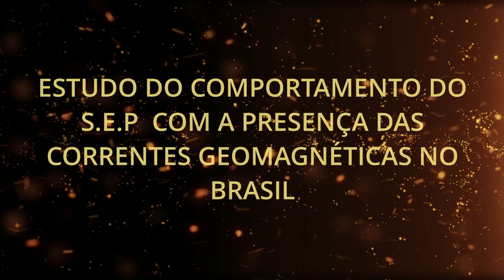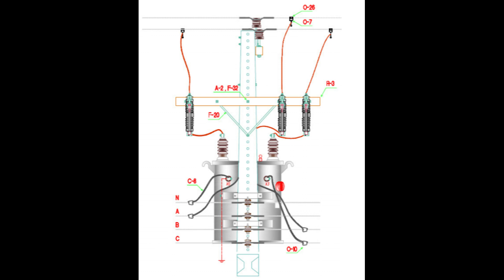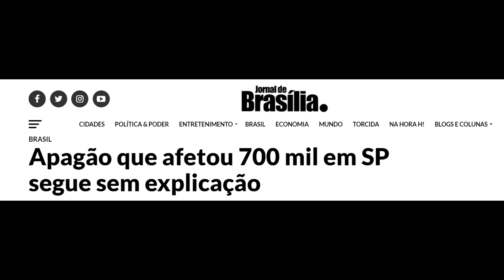Correntes Geomagnéticas - Apagões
Vídeo elaborado pela aluna Roberta Ferreira Toaldo para o curso IA895 - História e Filosofia da Engenharia Elétrica e de Computação.